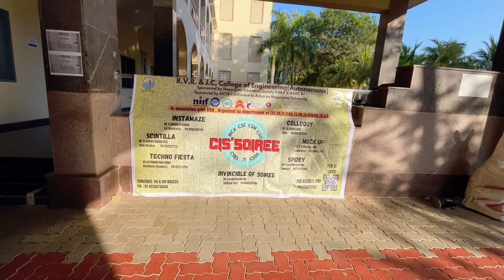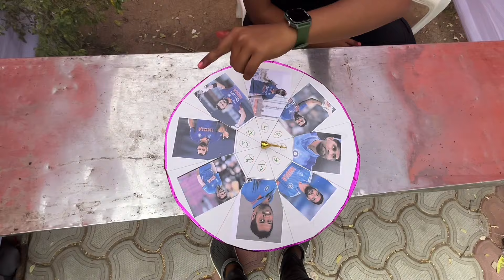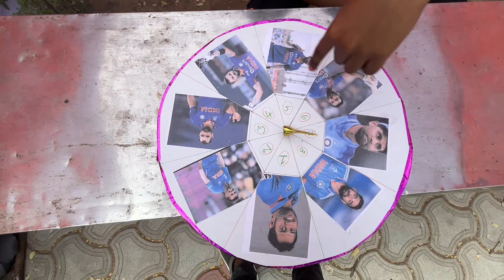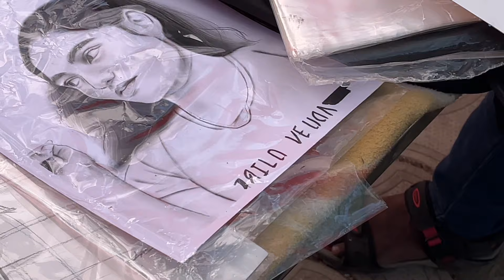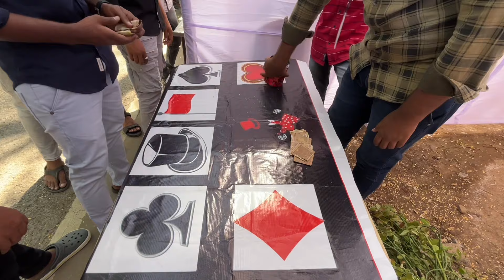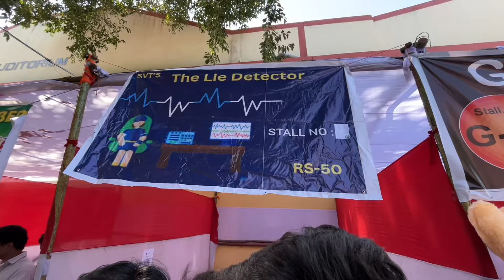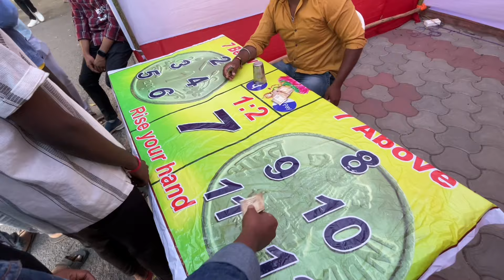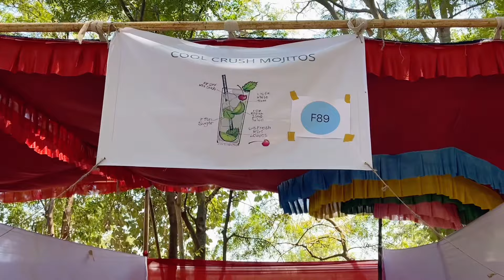RVR & JC Fest 2024 ❤️‍🔥| Stalls in Fest | College Vlogs telugu | Bunty days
RVR & JC Fest 2024 | Day 2 | Vlogs telugu | Bunty days |

Similar Searches :-

telugu vlogs
telugu vlogs latest
telugu
latest telugu vlogs
vlogs in telugu
latest telugu vlogs channel
daily routine vlogs telugu
trending telugu vlogs
daily routine vlogs
daily simple telugu vlogs
telugu
telugu family vlogs
vlogs
telugu news
daily vlogs
vlogs telugu
uk telugu vlogs
telugu vlogs today
telugu new vlogs
telugu mom vlogs
best telugu vlogs
Telugu viral videos
Telugu trending video's
husband and wife vlogs
couple vlogs
Bunty days
College vlogs
telugu vlogs in usa
rvrjc college
rvr and jc college of engineering
Rvrjc college annual day
Rvr&jc fest
Rvr&jc college of engineering
rvr jc college
rvr jc college guntur
rvr jc engineering college guntur
Rvr jc
day in my life
college vlogs
College vlogs telugu
dance performance
Fest vlog
rvrjc college guntur
rvr & jc
Stalls in college fest
rvr and jc full details
college vlogs
rvr & jc student life